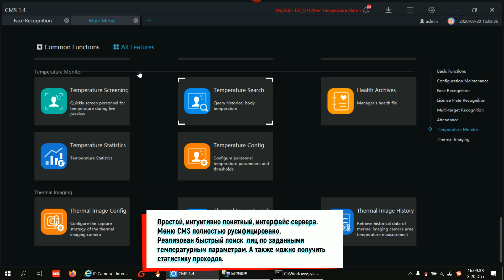Тепловизионная камера для измерения температуры тела человека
В этом видеоролике показано. Как работает телевизионная видеокамера ZN-T1. Ее основные функциональные возможности и преимущество по сравнению с образцами других производителей.